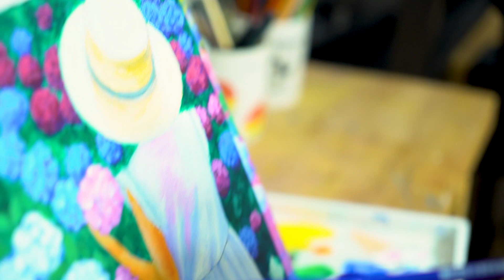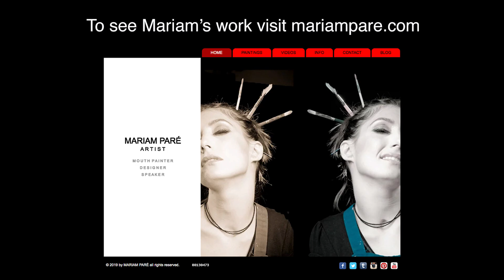Mariam Paré: College of DuPage Alumna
Art has always been at the center of Mariam Paré’s life.

Paré enrolled at College of DuPage for one quarter at the age of 19 and then moved to San Francisco, hoping to attend art school there.

However, life changed in an instant for Paré while visiting friends in Richmond, Va. She was in a car when gunfire erupted on the sidewalk. A bullet entered the car and struck her neck, leaving her a quadriplegic. After five months in the hospital, she returned to Chicago for rehab and then home, where it took several years to regroup.

“As an able-bodied person, I had big plans for the future. After my injury occurred, I basically thought my life was over. I could not imagine leading any resemblance of a life that was similar to what I had before.”

Paré eventually gained motivation from watching other people with similar disabilities find new ways to live quality lives.

“I began to think, ‘If other people can do this, then I can too,’” she said. “There was a glimmer of possibility. I didn’t want to live a life of solitude. I wanted art back in my life because I didn’t think that I could live my life without it.”

After learning how to write her name using her mouth, Paré realized that she could still draw. This allowed her to return to what she has always been most passionate about.

“I was so happy. Art gave me a purpose and helped me cope with the disability better.”

In 1999, Paré re-enrolled at College of DuPage and discovered that the campus community was accommodating and willing to assist her in any way possible.

“Everyone was so helpful. There were people who went to my classes with me, carried my books and set up my art materials. For my art degree, I had to fulfill a sculpture requirement. I was assigned someone who I could tell what I wanted, and that person did the sculpting. COD taught me that even if I can’t physically do it, it was still my art if I can direct someone to do it.”

Paré spent years at COD, completing her prerequisites and core art classes on her way to a degree. It took her about 10 years to become as good of artist using her mouth as she was with her hands.

Now a member of the Association of Mouth and Foot Painting Artists, Paré has experienced numerous high points throughout her career, including solo art exhibitions and an appearance on the “Today” show.

“At one point I didn’t know if I could pursue art anymore. Now I realize there are no limits.”